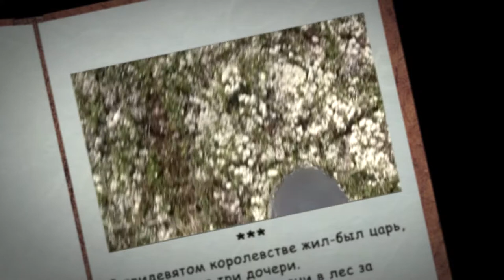Ирисова Елена / Сказка о волшебном острове / Ижевск / трейлер